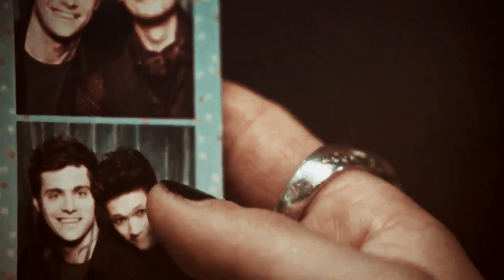Multicouples || Champagne problems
[ WATCH IN HD + READ DESCRIPITION ]

Happy new year bitches! Let 2021 be fucking decent! Let it be more queer and happier!! Please and thank you!!

Since 2020 was shitty as hell, I wanted to do a small thing dedicated to the amazing people in my life from youtube (the video itself is a bit shitty too)!! It wasn't easy cause vegas was a pain!! First I couldn't finish this in christmas, then i wanted to post it one new years eve but i decided to change to this song on monday when i had the video almost finished and then yesterday vegas crashed on me all the time and didn't let me finish it! So today it is! Everyone mentioned contributed to make the year less shitty! And are some of the best editors out there, and that's facts!!! You should check them out!

Dedicated to: tyrus for @neverendingdreamx5866   ; riley/abby for @julia_sip  ; stony for @caskett fan  ; marisa/mary for @Silviasi22  ; hannigram for @namelesschain ; malec for @SparksOfHeaven  ; mj/peter for @spinneret.  ; tak/quell for @theaquasarah ; clexa for @TheSerialLove  ; newtmas for @orion;

(long dedication to every single one ahead)

Julie and Maf, you guys have to be here of course (nao vou ser remélica com vocês porque isso é estupido mas óbvio que queria fazer uma small part para cada uma!) Without you two there would never have been carol on youtube!! And I will forever be thankful for that!!! Of course I had to edit newtmas for you, maf! And julie, first of course i thought kagakuro but that was predictable so  i thought...what if i did hannigram?! SO YOU BETTER BE SURPRISE! Now please STOP BEING CUTE TOGETHER AND go edit! Thanks!

My throuple girls, you know i love you! And you guys were definitely one of the best thing in 2020! You guys make me laugh and smile, and make shitty days into good ones just by being your beautiful dumbasses!! You guys deserve the best of the best and this year better give you that! I'm so happy to have you two in my life!!! Sil, EDITING MARY AND MARISA WAS WAY TOtO HARD! OMG! THIS SHIP DESERVES MORE SCENES! And Sára, we have way too many otps we talk about (i was undecided between tak/quell or stucky but takquell one)!

Ana, i don't know why i keep doing this to myself but you better enjoy the angtsy stony part i did for you! There was no other possible pairing to choose even tho we both know stucky is the superior ship!!! 2020 may have come with disappointments, lies and shit but i'm glad i had you at my side at least, ex-wife! Let this be a year with more content of our two favourite evans!!

Gina, hun, i know you hadn't had the best year! But I hope this one is kinder and happier! You deserve that! I'm so happy you are getting back to youtube!!! You were one of the first people on youtube who helped me and welcome me into the community!! You always pushed me to be better and improve in the forsakens, and i wouldn't have grown so much if it wasn't for you! Thank you so much, you know i'm always here for you!

Honey, you beautiful queen, have a great year!!! You are the sweetest and collabing with you last year was a big honor and highlight for m in youtube!! I admire your work so much!! You and Sil are femslash royalty and i'm always excited for what your next vid will be! It's been so long since I used clexa but i hope you like it! Keep slaying and being the amazing girl , you are!!!

Riley, my andi mack and hsmtm queen, i hope you enjoy the little part with tyrus!! Even tho we haven't talk much lately, i'm so happy that i got to talk with you! Specially fangirling about those two shows and planning collabs that we never get to do!! The world is better for having you in it!!I wish you all the best and happy year, hun!!

Elly, dear, you are without a doubt one of the kindest people on youtube! And if everyone was like you, the youtube community would be way better!! I want to thank you for being so kind and accepting and having such a safe space and fun environment in alternative universe group! It's one of the best groups and that's facts!! Of course i choose to edit peter and mj for you! (if you think i swoon at every kirsten scene, you right then!) Happy 2021, dear!

Julia, I only had the chance to start talking with  you recently but i wanted to dedicated you something after that abby/riley video!!! It was so kind of you  and it made my day brighter after being so disappointed about that movie! You are an absolutely talented girl and i love all your videos, can't wait to see what more you create! I hope you have a lovely and happy year! Hopefully, we will get to talk more!

Program: Sony Vegas Pro
Song: please dont mention it
Coloring: MillyWinchester